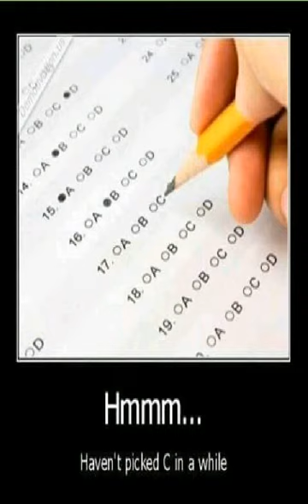Try not to laugh part 3 (compilation)